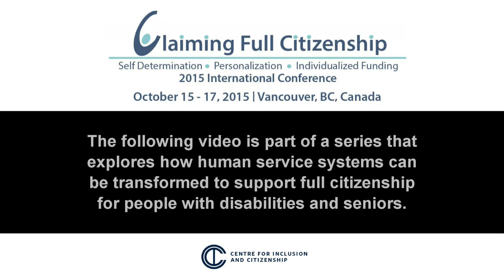Australia's National Disability Insurance Scheme - Bruce Bonyhady - Opening Plenary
Bruce Bonyhady, Chair of Australia’s National Disability Insurance Agency, which is poised to transform how people with various disabilities access needed supports and services based on the use of individualized funding, discusses the new scheme’s design, progress, campaign lessons, challenges and opportunities.